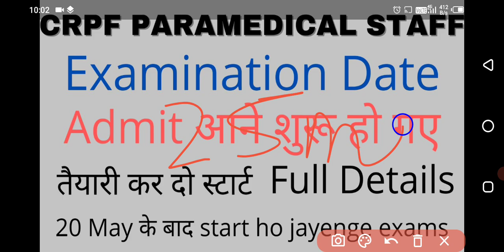CRPF paramedical staff safai karamchari written exam admit card issued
crpf paramedical staff safai karamchari,
crpf paramedical staff safai karamchari syllabus,
crpf paramedical staff safai karamchari trade question,
crpf paramedical staff safai karamchari exam date,
crpf paramedical staff safai karamchari book,
crpf paramedical staff safai karamchari previous year question paper,
crpf paramedical staff safai karamchari admit card,
crpf paramedical staff safai karmchari ka exam kab hoga,